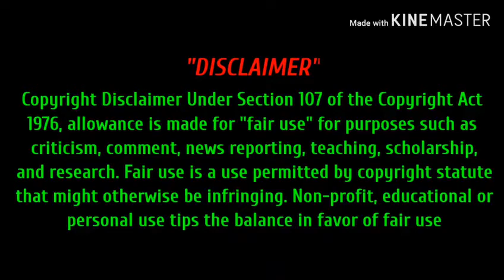We miss you - Sushant Singh Rajput Biography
Sushant Singh Rajput (21 January 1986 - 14 June 2020) was an Indian film and television actor, dancer, television personality, an entrepreneur and a philanthropist. Rajput started his career with television serials. His debut show was Star Plus's romantic drama Kis Desh Mein Hai Meraa Dil (2008), followed by an award-winning performance in Zee TV's popular soap opera Pavitra Rishta (2009–11).

Rajput made his film debut in the buddy drama Kai Po Che! (2013), for which he received a nomination for the Filmfare Award for Best Male Debut. He then starred in the romantic comedy Shuddh Desi Romance (2013) and as the titular detective in the action thriller Detective Byomkesh Bakshy! (2015). His highest-grossing releases came with a supporting role in the satire PK (2014), followed by the titular role in the sports biopic M.S. Dhoni: The Untold Story (2016). For his performance in the latter, he received his first nomination for the Filmfare Award for Best Actor. Rajput went on to star in the commercially successful films Kedarnath (2018) and Chhichhore (2019).

NITI Aayog, the policy think-tank of the Indian government, signed him to promote the Women Entrepreneurship Platform (WEP). Apart from acting and running innsaei ventures, Rajput was actively involved in various programmes like Sushant4Education, as a part of efforts to help young students.